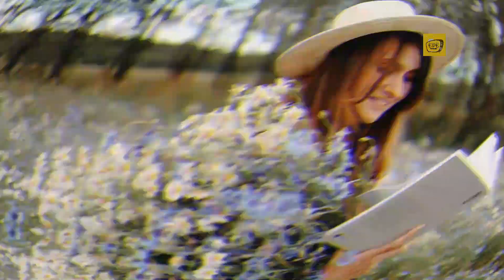KOGBEREGBE FARIGA O NIKI ABIKE JAGABAN LO SO EWE AGBEJE MO OWO